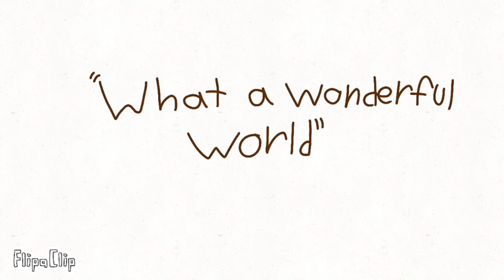"What a wonderful world..."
Literally Papa Bear 🥺 Anyways, I couldn't stop thinking about him, so I made this because I think Rowlf's voice is perfect for Barney but also because I really just wanted to animate him. Hope yall enjoy :D